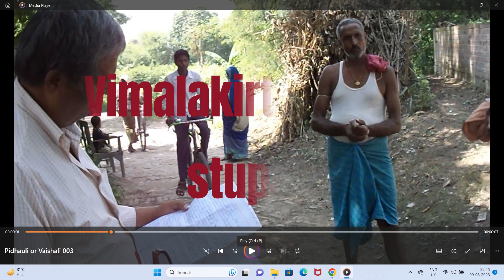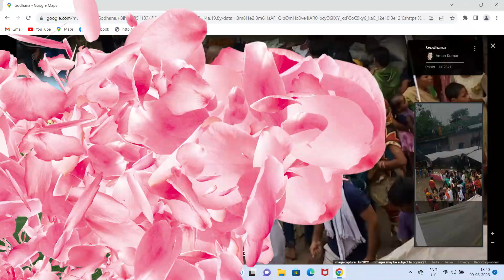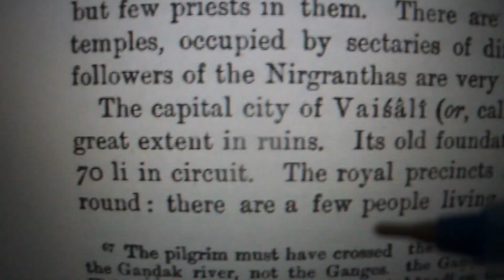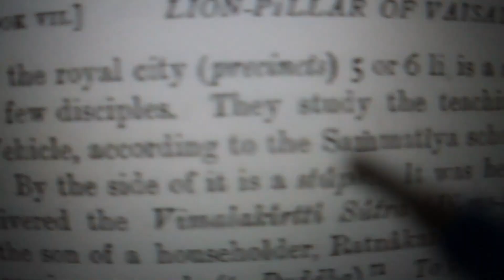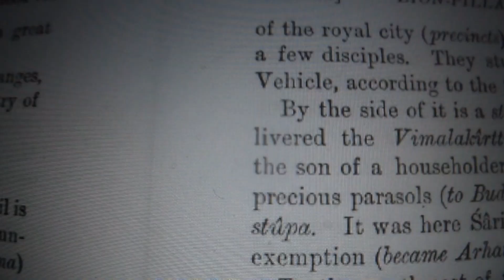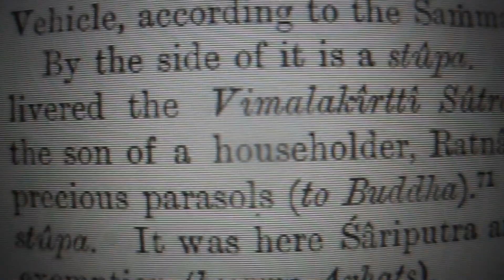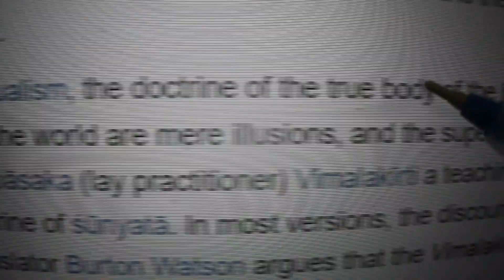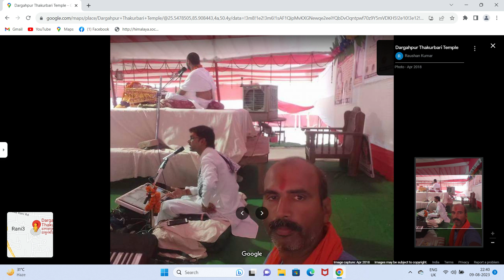Vimalakirti stupa & Vimalakirti Sutta.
Buddha preached the Vimalakirti sutra in Dargahpur.
(b) Dargahpur: In page 67 second para Huen Tsang writes, “By the side of it is a stupa. It was here that Tathagat delivered the Vimalakirti sutra (Pi-mo-lo-kie-king), and the son of a household Ratnakar, and others offered precious parasols to the Buddha.” Dargahpur is an ancient Bihari word and shouldn’t be confused with the Muslim Darga which means graveyard. It was here that the Buddha preached the Vimalakirti sutra. Dargah can be divided in Dar-gah. Dar means stages and gah means to go deeply into the stages. Vimalakirti or Huen Tsangs mispronounced ‘Pi-mo-lo-kie-king’ could be a foreign mispronounciation of Choudhury which is a common name in the area. The importance of this place is the Buddha regularly visited Godhna and stayed here and during the monsoons when he was residing in Vaishali he would stay slightly south in Bithouli which has been mispronounced as Beluha in Buddhist texts. In the Mahaparinirvana story the Buddha retires from Vaishali, which I have identified with Pidhauli village, and stays in Beluha which I have identified as Bithouri. The latter is mispronounced as Beluha. It is in this village that the Buddha gets stomach cramps and suffers severe abdominal pain. He soon recovers but realizes he has become old. The householder Ratnakara and others offered precious gifts in Dargahpur.
Buddha, Buddhism. Vimalakirti, Vimalakirti sutra.